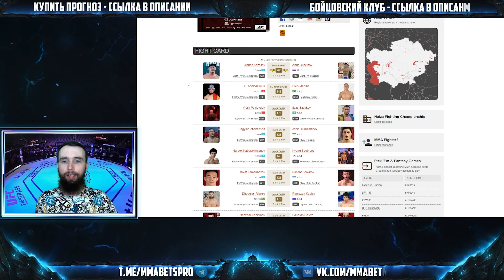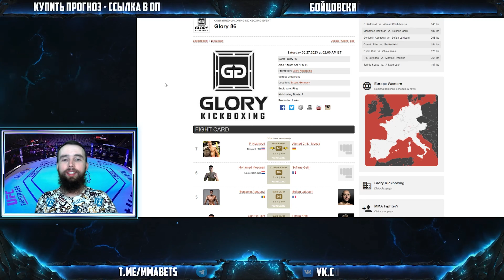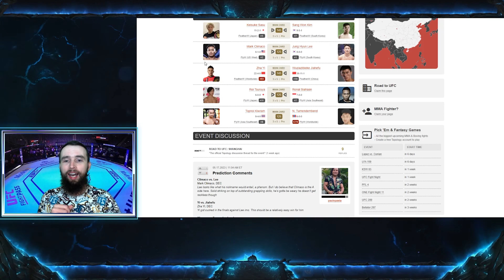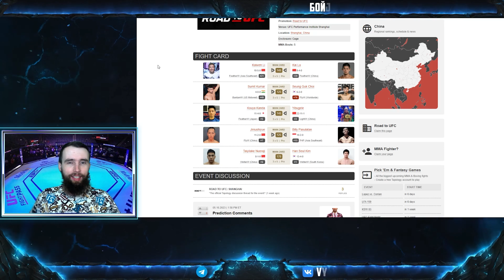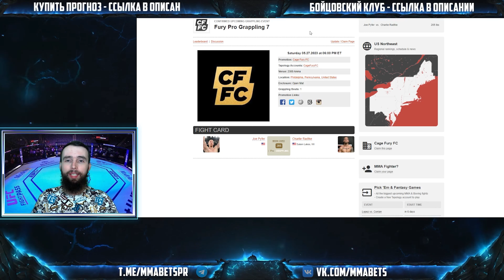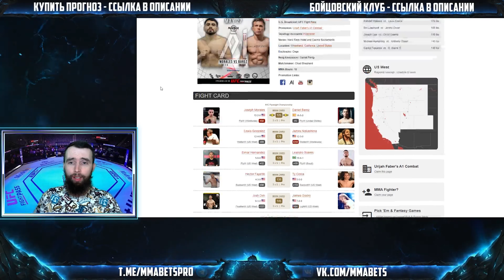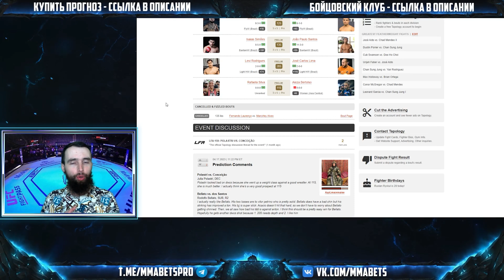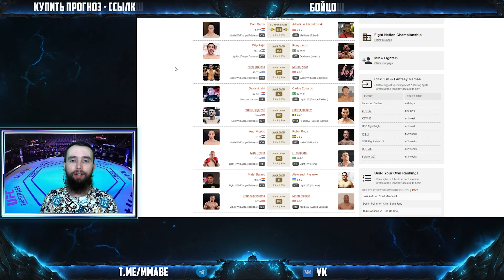ТУРНИРЫ НЕДЕЛИ: БОЙЦОВСКИЙ КЛУБ РЕН ТВ, NAIZA 51, GLORY 86, ROAD TO UFC, TOP DOG, LFA 159 | MMABETS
ОБЗОР MMA ТУРНИРОВ НЕДЕЛИ ОТ КОМАНДЫ MMABETS